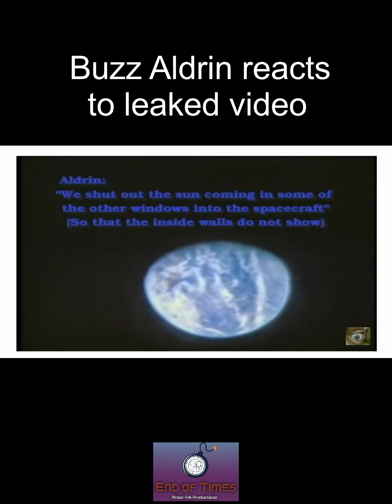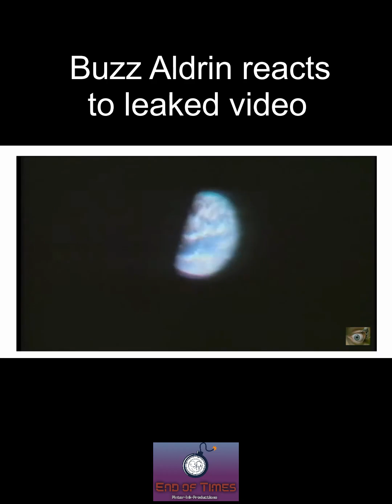Buzz Aldrin reacts to LEAKED-- NASA video questioning the moon landing.